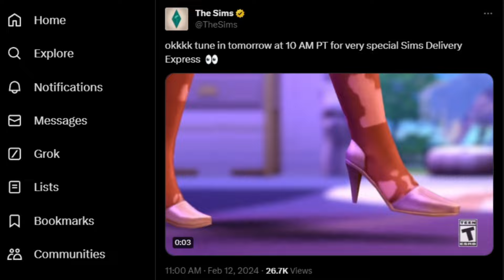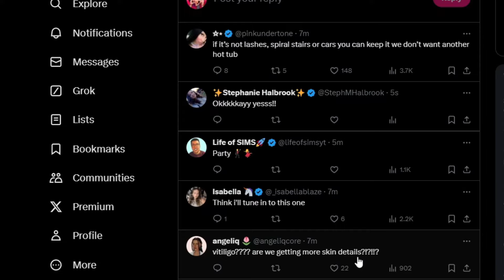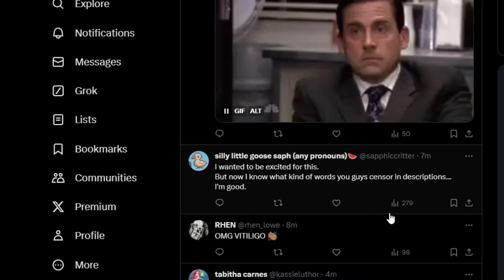FREE CONTENT IS COMING TO THE SIMS 4 TOMORROW!🚨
free content is coming to the sims 4 tomorrow! what do you guys think we'll get?

♡ socials ♡
*:･ﾟ✧┈┈┈┈ ୨♡୧ ┈┈┈┈✧･ﾟ:*

♡ faq ♡
♡ rode podcaster
- what editing program do you use?